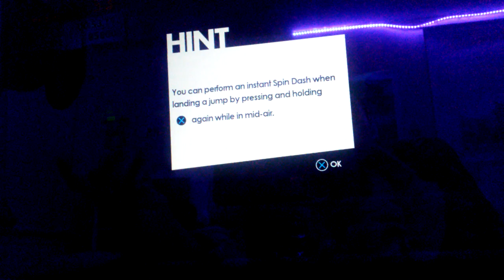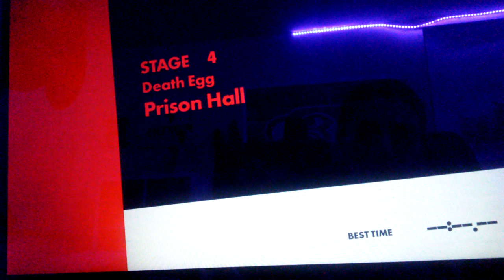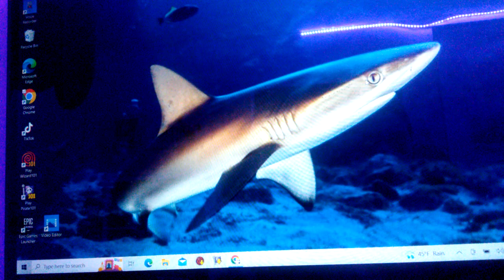Sonic Forces Gameplay Part 2